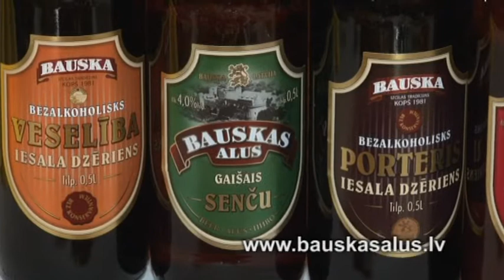"Bauskas alus"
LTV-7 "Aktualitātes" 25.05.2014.